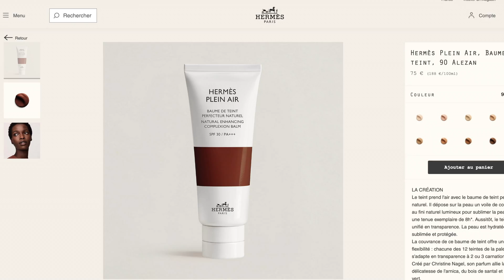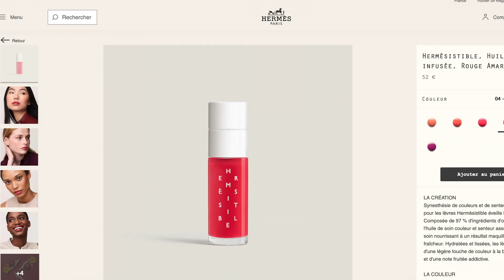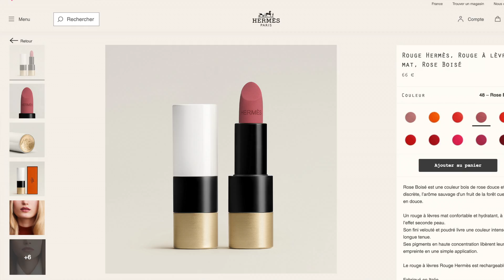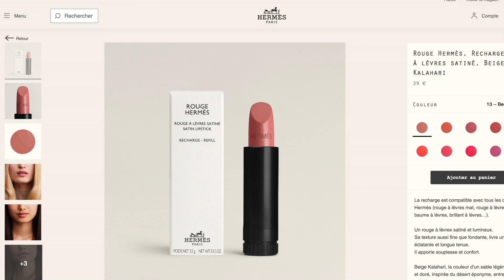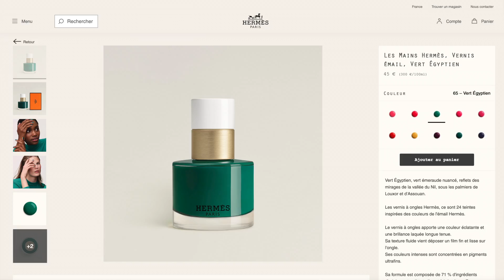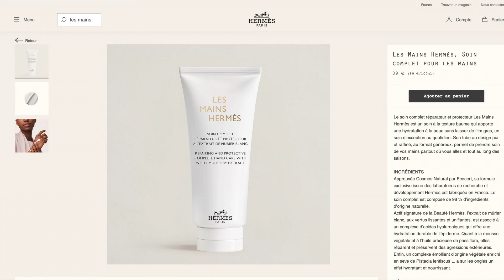J’AI TESTÉ LE MAKEUP HERMÈS ET ÇA ME DÉPASSE 😨 - PARTIE 2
Hello tout le monde ! On se retrouve à nouveau pour tester le makeup Hermès ! J'avais déjà fait une première partie de cette vidéo au lancement des produits de beauté et j'avais hâte de découvrir les nouveauté